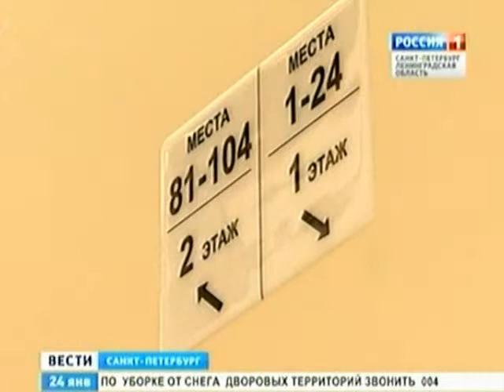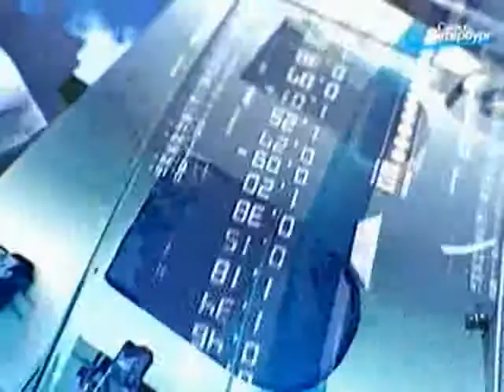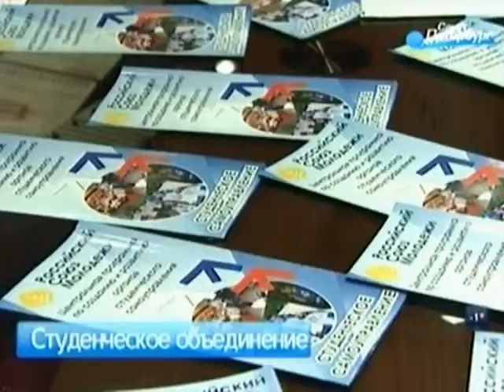Новости Санкт-Петербург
Новости Петербурга ТК Россия, ТК Санкт-петербург